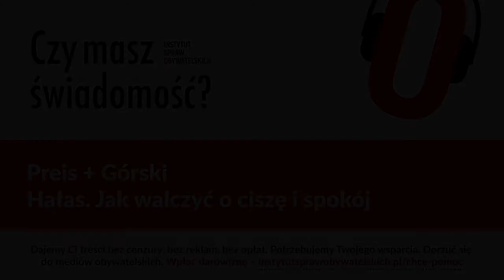Czy masz świadomość? (Nr 102) – Jak walczyć o ciszę i spokój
Z profesor Anną Preis, z Katedry Akustyki Uniwersytetu im. Adama Mickiewicza w Poznaniu, rozmawia Rafał Górski, redaktor naczelny Tygodnika Spraw Obywatelskich.

Hałas stanowi jeden z najważniejszych i najbardziej szkodliwych czynników nerwicorodnych, zagrażających naszemu zdrowiu psychicznemu.
Zwalczanie hałasu wyraża (…) postawę humanizmu i życzliwości wobec drugiego człowieka tak w środowisku jego działalności bezpośrednio produktywnej: w fabryce, biurze i zakładzie pracy jak i w życiu prywatnym: w mieszkaniu i na ulicy, w chwilach jego wypoczynku i gromadzenia sił do przyszłego wysiłku.
Maksymilian Siemieński, „Kultura a środowisko akustyczne człowieka”

1. Jakie choroby i dolegliwości wskazują, że jesteśmy narażeni na nadmierny hałas?
2. Rozpowszechniony jest pogląd, że do hałasu można się stopniowo przyzwyczaić, wskutek czego przestaje obyć szkodliwy. Czy to prawda?
3. Szacuje się, że około 20% ludności UE jest narażone na poziom hałasu uznawany za niedopuszczalny. Według Światowej Organizacji Zdrowia hałas jest drugą, zaraz po smogu, najważniejszą przyczyną środowiskową złego stanu zdrowia i powoduje rocznie około 16 600 przypadków przedwczesnej śmierci w Europie. Proszę o komentarz.
4. Ze Studiów Podyplomowych „Zarządzanie Miastem i Polityka Miejska” pamiętam, że hałas ze względu na źródło pochodzenia dzielimy na hałas przemysłowy, komunikacyjny (w tym: drogowy, lotniczy, kolejowy), komunalny (osiedlowy), domowy oraz hałas związany ze środowiskiem pracy.
Zacznijmy od hałasu osiedlowego. Z jakimi źródłami hałasu mamy w tym przypadku do czynienia? Osobiście od wielu lat doświadczam w ciągu roku na zmianę hałasu kosiarek do trawy, dzieci na placu zabaw i dmuchaw do liści…
Jak się bronić przed tym hałasem?
5. Szacuje się, że 113 milionów osób doświadcza długoterminowego, utrzymującego się przez cały dzień, wieczór i noc hałasu ruchu ulicznego na poziomie co najmniej 55 decybeli (dB(A)). W większości państw Europy ponad 50% mieszkańców obszarów miejskich jest narażonych w ciągu dnia, wieczoru i nocy na hałas ruchu ulicznego na poziomie 55 dB albo więcej. Zgodnie ze Światową Organizacją Zdrowia takie natężenie hałasu prawdopodobnie wywiera wpływ na zdrowie. Unia Europejska określa poziom narażenia długoterminowego na hałas przekraczający 55 decybeli jako wysoki.
„Hałas w Europie – 2020”, Europejska Agencja Środowiska
Proszę o komentarz. Jak się bronić przed hałasem drogowym?
6. W tym miejscu warto wspomnieć o polskich normach. Na stronie internetowej Ligi Walki z Hałasem czytamy:
Zagrożenie hałasem stało się od końca 2012 r. jeszcze większe skutkiem bezprecedensowego w Europie podniesienia przez Ministerstwo Środowiska poziomów dopuszczalnego hałasu komunikacyjnego - przeciętnie o 6 dB, czyli aż czterokrotnie! W ten tani sposób, kosztem zdrowia mieszkańców, minister środowiska "rozwiązał" problem przekraczania dopuszczalnego poziomu hałasu, naruszając przy tym ustawę o ochronie środowiska (rozporządzenie jest niezgodne z art. 112 ustawy Prawo Ochrony Środowiska).
O co tutaj chodzi?
7. Czym są mapy akustyczne miast? Do czego mogą je wykorzystywać obywatele walczący z hałasem? Czy rok 2022 jest rokiem aktualizacji map?
8. Hałasoradary w Paryżu. Czy to dobre rozwiązanie dla polskich miast?
9. Jak możemy chronić się przed hałasem w domu?

Anna Preis – profesor zwyczajny Uniwersytetu im. Adama Mickiewicza w Poznaniu, z 40-letnim doświadczeniem w pracach badawczo-rozwojowych dotyczących dokuczliwości hałasu oraz percepcji słuchowej. Jej badania naukowe koncentrują się na problemach z zakresu psychoakustyki i akustyki środowiska, a także na integrowaniu wiedzy z dyscyplin takich jak akustyka, psychologia i kognitywistyka. Pracowała m.in. na Politechnice w Monachium (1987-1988), Uniwersytecie w Sztokholmie (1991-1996; 2008), Uniwersytecie w Tokio (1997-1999) oraz na Uniwersytecie w Osace (2002). Jest członkiem Polskiego Towarzystwa Akustycznego, Międzynarodowego Towarzystwa Psychofizycznego, Europejskiego Towarzystwa Akustycznego oraz Komitetu Akustyki PAN.